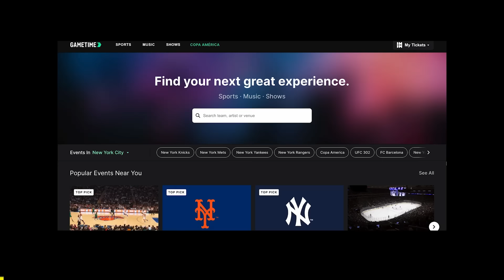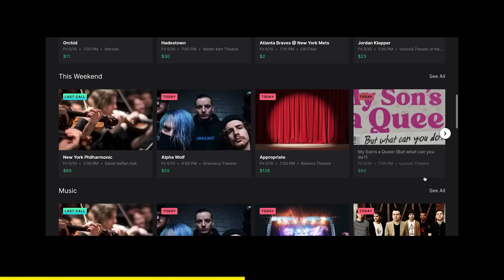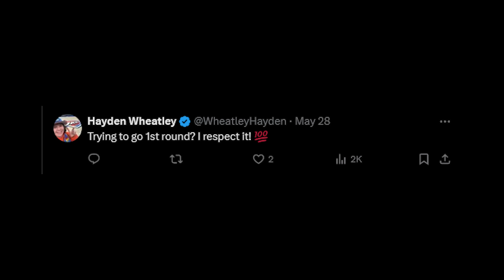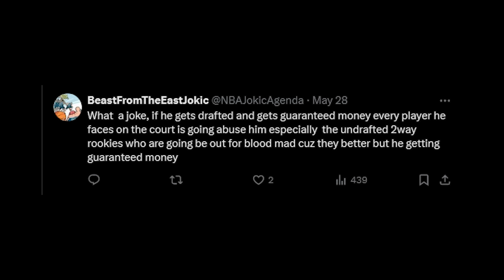Disturbing Report Comes Out About Bronny James And His Future In The NBA With Lebron James Lakers